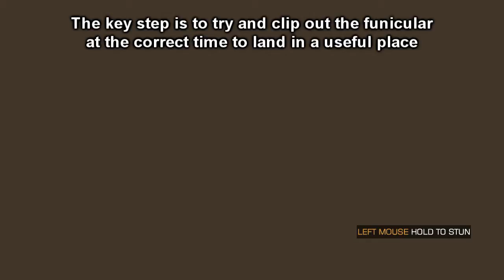Deus Ex: Human Revolution - Picus Funicular exit-clip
Update: Level 17 using the other side of the funicular places you by the boss door, however, the trigger is not attached to the door yet so it is impossible to progress without finding what attaches the boss trigger.
It might not be possible to clip into the funicular just yet, but it is certainly possible to clip out while it is moving.

This could potentially let you land in or very close to the boss room as well as skipping half the elevator ride.